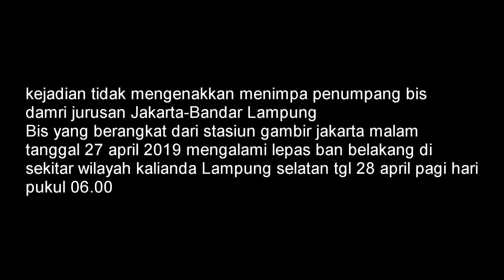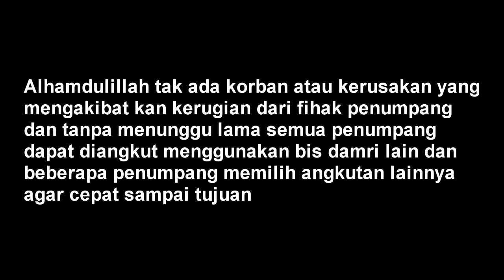Ngeriii..ban Bis ini lepas saat berjalan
peristiwa ini terjadi bulan april lau dmana bis damri yang kita naiki jurusan stasiun gambir-lampung mengalami kejadian yang agak seram yaitu ban kiri belakang lepas saat sedang dalam perjalanan. kejadian ini sontak sempat membuat kepanikan sesaat saat para penumpang merasakan bis yang mulai miring dan terdengar bunyi yang lumayan keras sesaat sebelum ban terlepas.nah berikut kejadian yang sempat saya rekam

videographer   : aganNovan